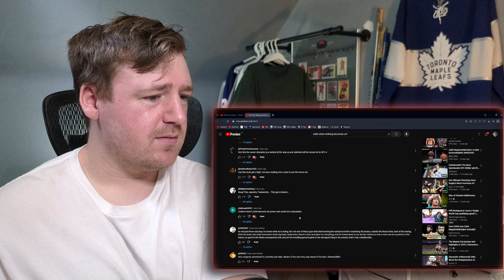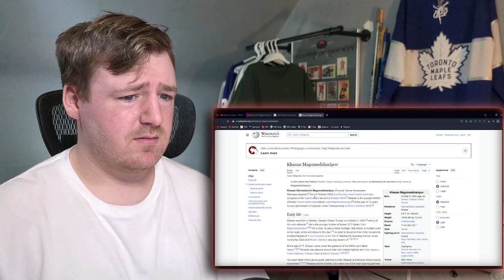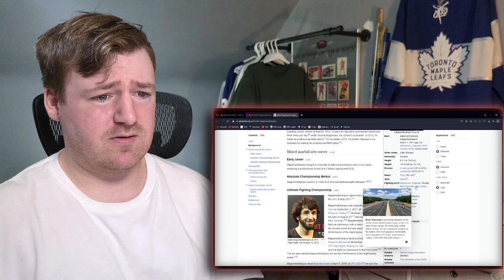MMA Novice Reacts: Zabit Magomedsharipov "The Art of Striking"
The first(?) of many fighter / mma compilation reactions! Today we take a look at Zabit, apologies for the pronounciation butchering in the video, Magomedsharipov. His striking is unreal. Such a shame his career was cut short. Going to keep my eye out on his younger brother that appears to be on track to follow in his footsteps.

Who do we check out next?

Timecodes:
0:00 Intro
1:38 Reaction
12:35 Wikipedia Lookup
15:55 Outro/Discussion